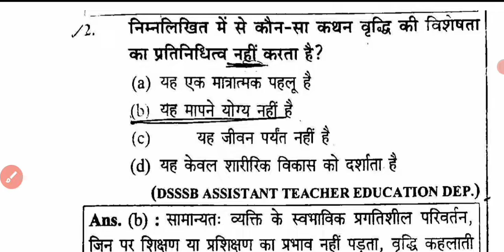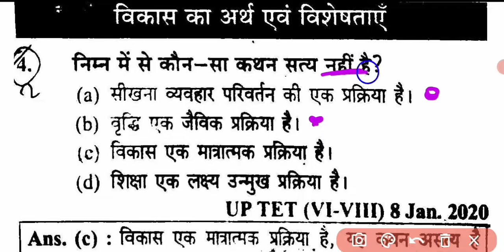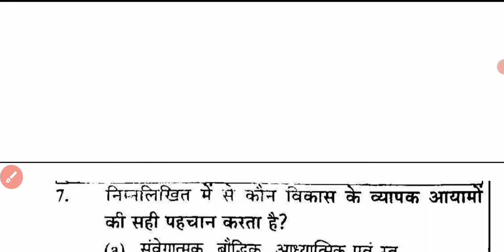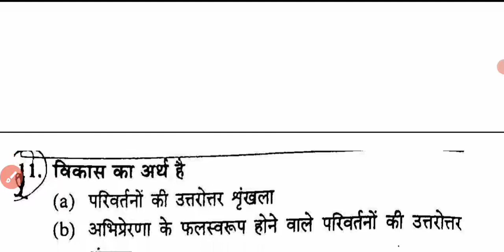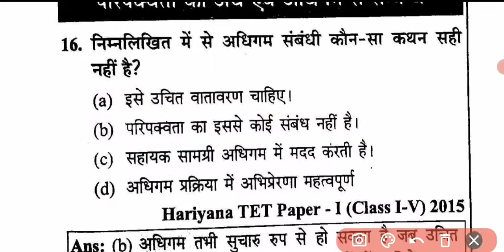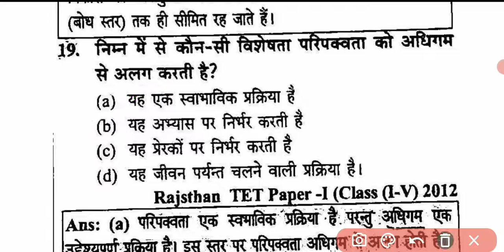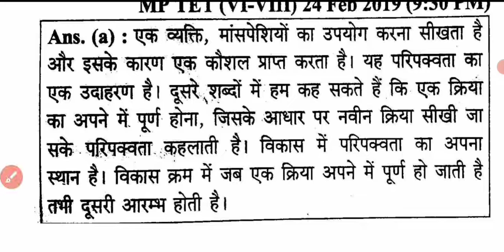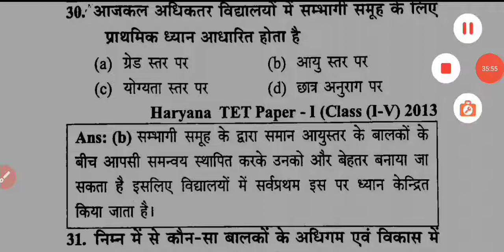UP TET 23 जनवरी 2022 || CDP YOUTH BOOK DAY 1 || वृद्धि एवं विकास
UP TET CDP ALL PREVIOUS QUESTIONS WITH FULL EXPLANATION
UP TET CDP BY YOUTH BOOK
BEST BOOK FOR UP TET
CDP के लिए सबसे अच्छी किताब
TOP 30 CDP QUESTIONS
COMPLETE YOUTH BOOK SERIES
COMPLETE YOUTH BOOK SERIES BY PRASOON KI PATHSHALA
YOUTH BOOK SPECIAL FOR UP TET
GROWTH AND DEVELOPMENT
विकास एवं वृद्धि के 30 प्रश्न
up tet exam 23 जनवरी